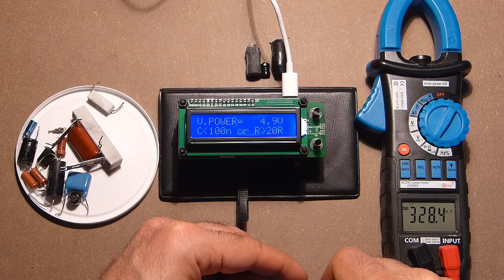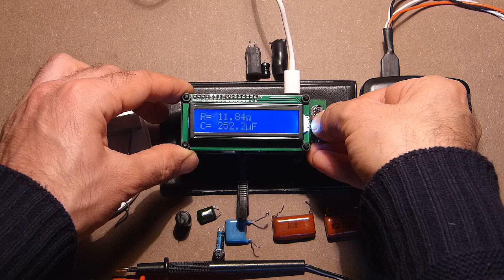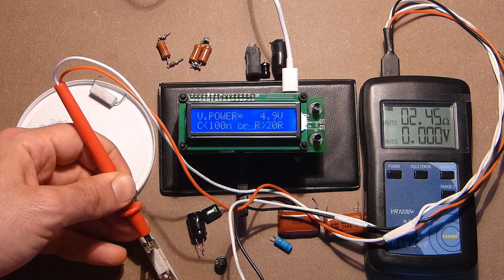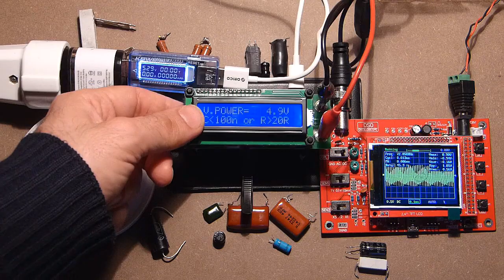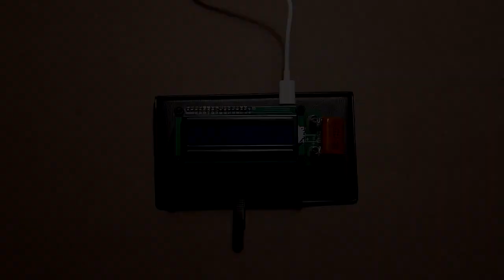ESR 01 - Equivalent Resistance Meter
Seller links:
Equivalent Series Resistance Meter ESR 01: